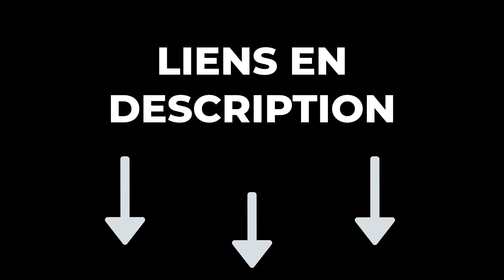🔥 TOP 3 : Meilleur Casque Gaming 2023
🔶 0:00 Introduction
🔶 0:32 Casque Gaming Ultralight Focbeo ➡️
🔶 2:13 Casque Gaming Logitech G435 ➡️
🔶 3:34 Casque Gaming Steelseries Arctis 7+ ➡️
🔶 5:18 Conclusion

En espérant que ce comparatif casque gaming vous a plu !